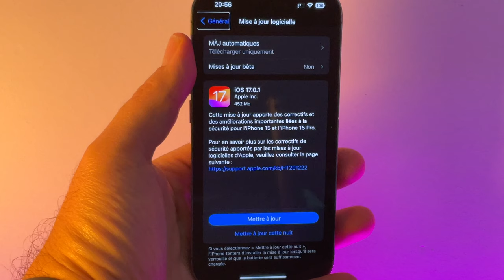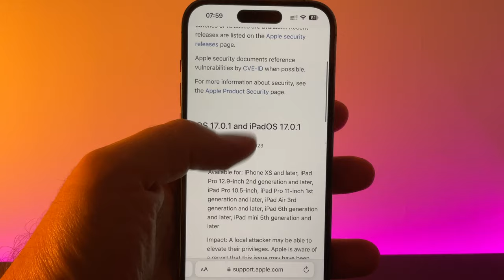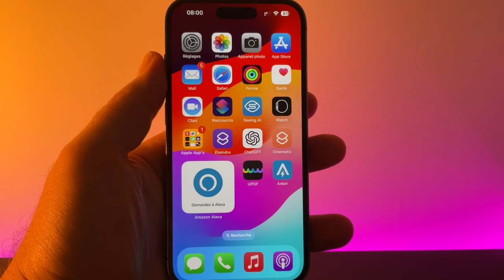iOS 17.0.1 disponible pour tous 3 jours après la sortie d'iOs 17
Apple propose une mise à jour urgente pour iOS 17 , iOS 17.0.1
Pourquoi faire cette mise à jour sur iPhone ?
💰 OFFICE PAS CHER :
-62% code : AMT62